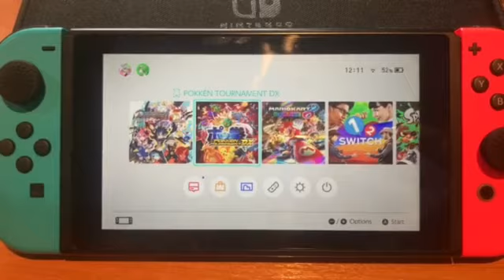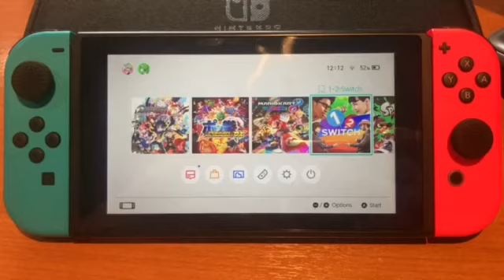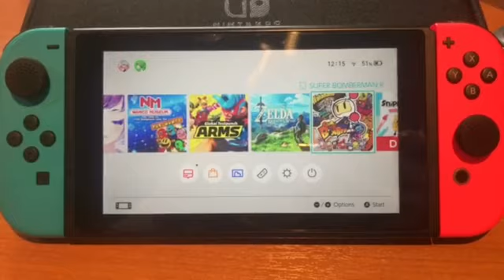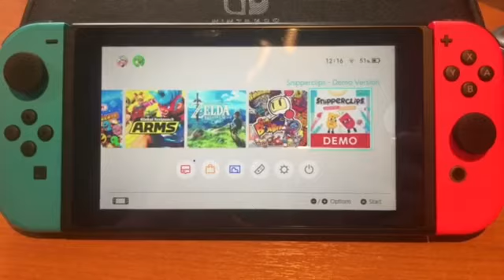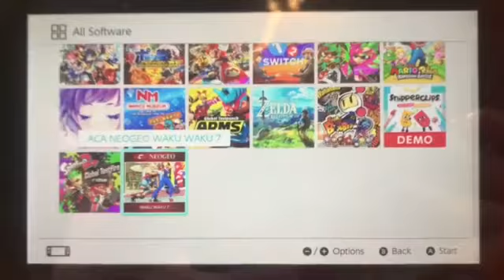A Look At The Games On My Nintendo Switch 7 Months Down The Line (Amy's Universe)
Xbox - Zweshock

Link To My Nintendo where you can create your own account to earn points from your purchases and trade them points for prizes i.e. wallpapers and money off games plus free indie games